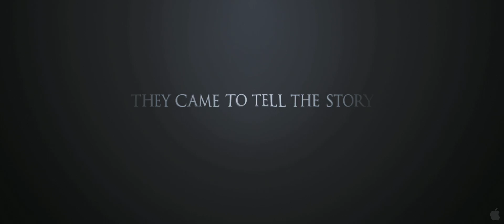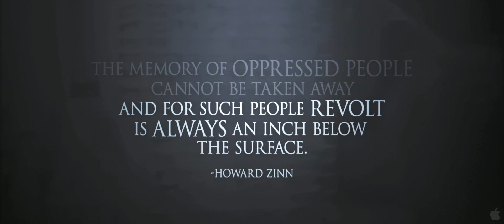Even the Rain - Trailer (2010)